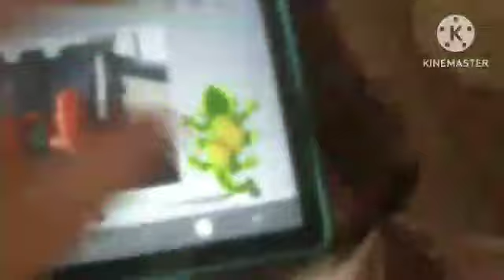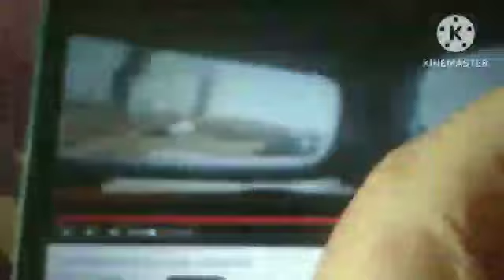Мимимишки Пультик Конец Света 75 серия